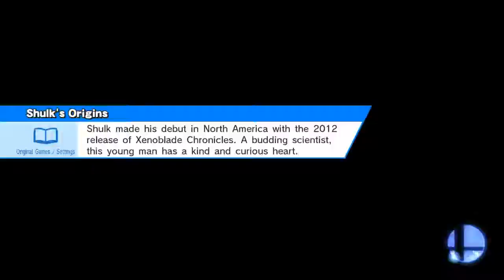How noobs play 1: Jigglypuff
Midgar (Ω Form)
Yoshi, Jigglypuff